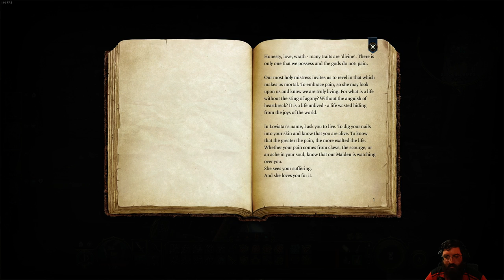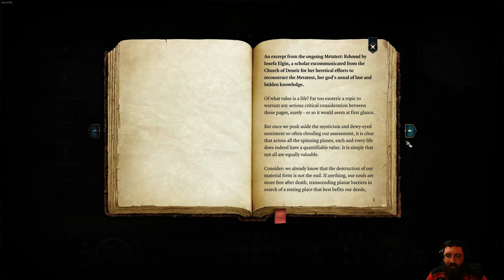Day 6, The Gobs Still Think I'm One Of Them (Baldur's Gate 3) #6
This is Baldur's Gate III! This video is from my Live Stream. Hope you guys like it!

00:00 Intro Starts
16:11 Intro Ends
17:53 Gameplay Starts
2:17:55 BRB Starts
2:28:42 BRB Ends
4:59:52 Outro Starts